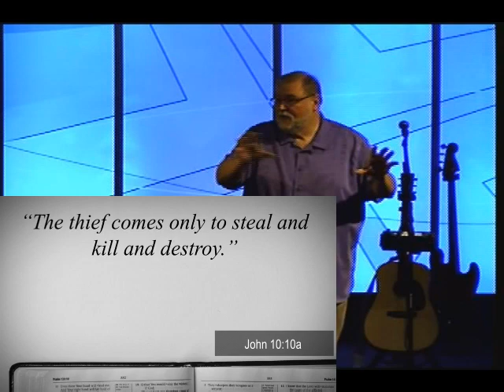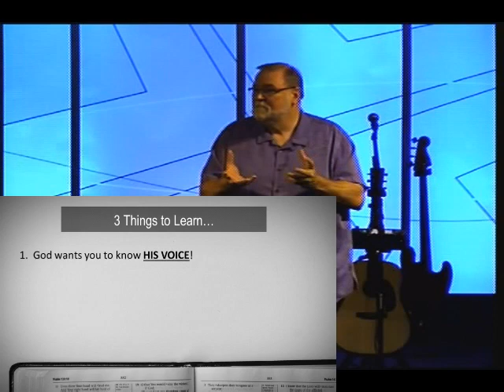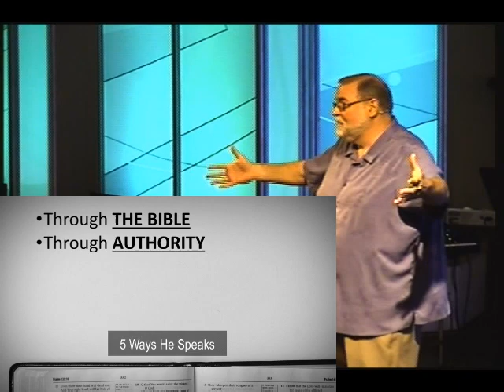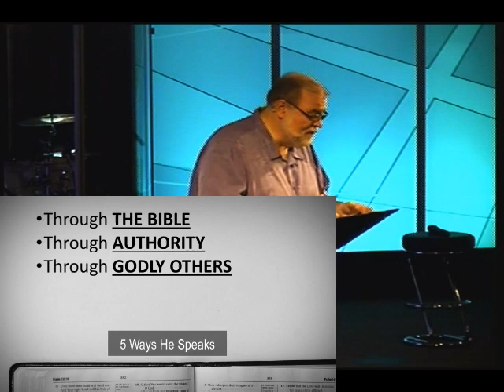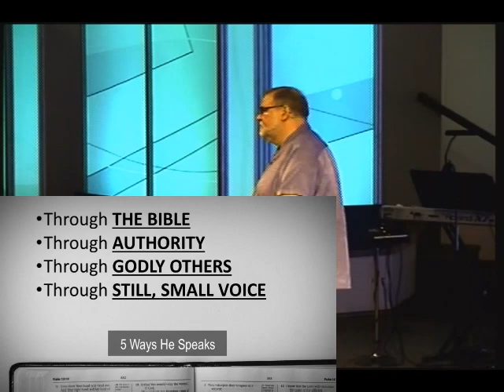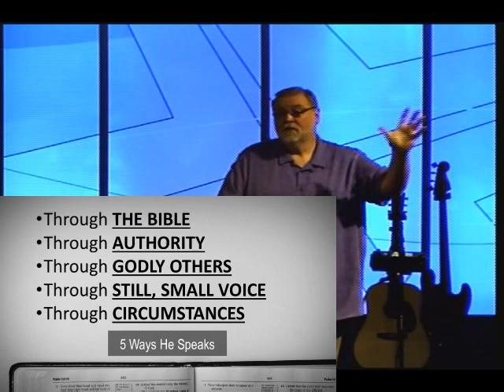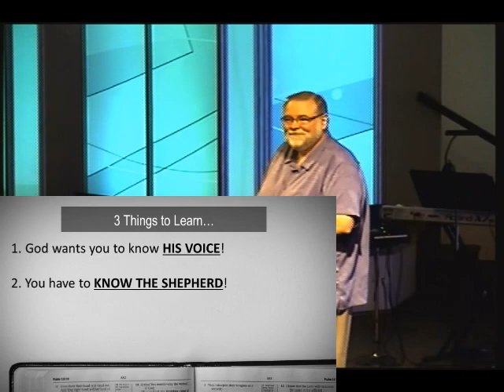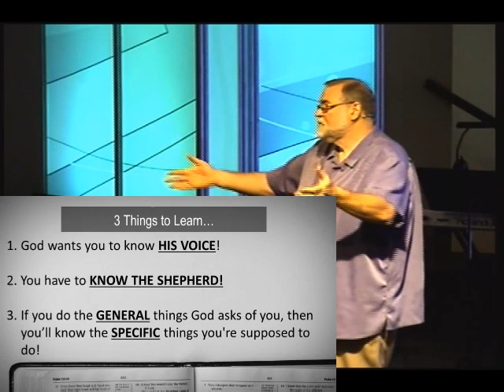Sermon 7/14/19 Established: Listening to God